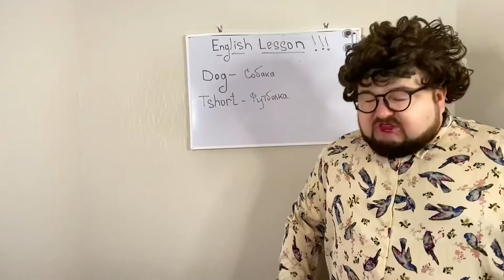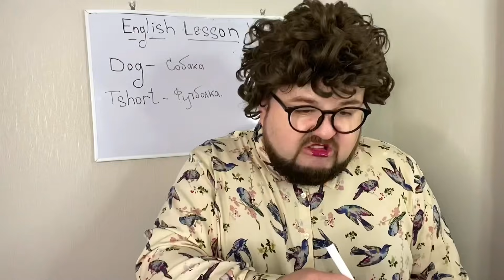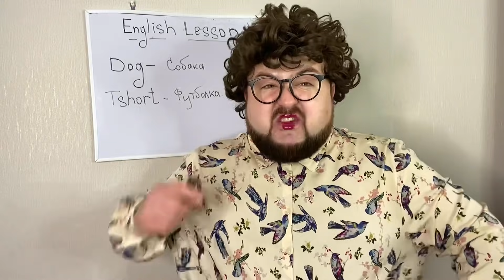Короче говоря На уроке Английского Языка. Бородатая Семейка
Короче Говоря сегодня мы были на уроке английского языка, моему другу феди поставили двойку а меня спрашивали перевод разных слов таких как собака, футболка. После слов учительница перешла к предложениям я должен был их перевести с русского на английский язык. Что из этого получилось смотри в этом видео ...￼

Смотри ДО КОНЦА и поддержи меня ЛАЙКОМ !!!